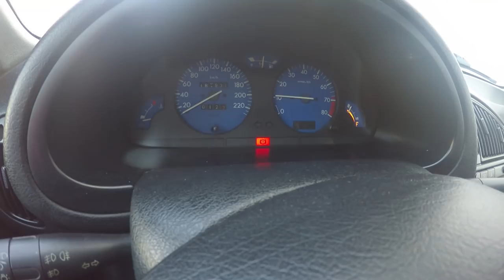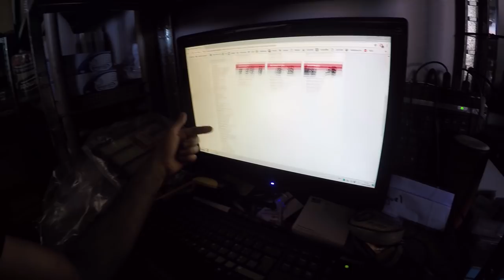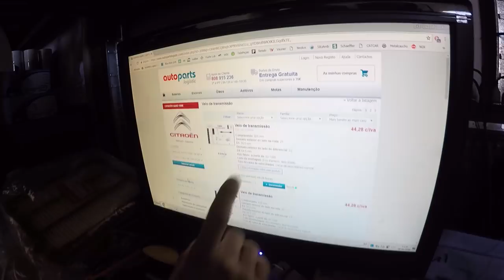Montar embraiagem do AÇO no Saxo CUP e FACE REVEAL do EBLASE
Fui mudar a embraiagem do Cup ao Eblase e nao è que consegui meter o homem a mostrar a sua fronha 😂😂😂😂😂

O homem fazia videos a anos sempre cara escondida mas consegui um milagre.

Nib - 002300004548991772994